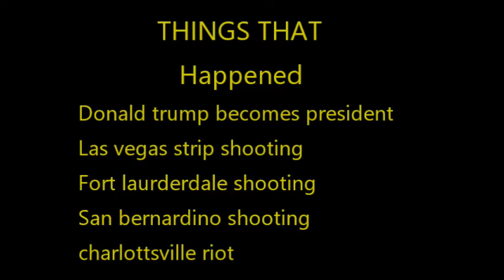SOCIALporn find us on FB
our very first add to try grab members which at this point was 20